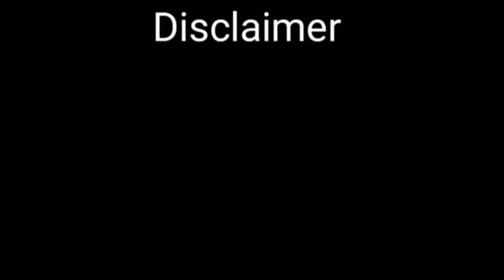Dil wale movie funny dubbing| मुर्गा चोर है तु 🤣🤣😅😂😂😂| best funny dubbing hindi | comedy vines 😅😅😅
Dil wale movie funny dubbing| मुर्गा चोर है तु 🤣🤣😅😂😂😂| best funny dubbing  hindi | comedy vines 😅😅😅| funny video |sunil sethi dubbing ||dubbing video ||comedy vines ||hasi wala video
| prank video || prank dubbing|| bahubali funny dubbing ||sonu kumar 06 || sonu kumar 06
|| baklol dubs

دل والے فلم کی مضحکہ خیز ڈبنگ | مرگا چوری ہے تم 🤣🤣😅😂😂😂 | best مضحکہ خیز ہندی | مزاحیہ داھلتا 😅😅😅 | مضحکہ خیز ویڈیو | سنیل سیٹھی ڈبنگ || ڈبنگ ویڈیو || مزاحیہ داھلیاں || hasi wala video
| مذاق ویڈیو || مذاق ڈبنگ || باہوبلی مضحکہ خیز ڈبنگ || سونو کمار 06 || سونو کمار 06
|| بیکلول ڈبس
దిల్ వాలే మూవీ ఫన్నీ డబ్బింగ్ | मुर्गा चोर है तु | ఉత్తమ ఫన్నీ డబ్బింగ్ హిందీ | కామెడీ తీగలు 😅😅😅 | ఫన్నీ వీడియో | సునీల్ సేథి డబ్బింగ్ || డబ్బింగ్ వీడియో || కామెడీ వైన్స్ || హసీ వాలా వీడియో
| చిలిపి వీడియో || చిలిపి డబ్బింగ్ || బాహుబలి ఫన్నీ డబ్బింగ్ || సోను కుమార్ 06 || sonu కుమార్ 06
|| బక్లోల్ డబ్స్
Dil vālē mūvī phannī ḍabbiṅg | murgā cōra hai tu | uttama phannī ḍabbiṅg hindī | kāmeḍī tīgalu 😅😅😅 | phannī vīḍiyō | sunīl sēthi ḍabbiṅg || ḍabbiṅg vīḍiyō || kāmeḍī vains || hasī vālā vīḍiyō
| cilipi vīḍiyō || cilipi ḍabbiṅg || bāhubali phannī ḍabbiṅg || sōnu kumār 06 || sonu kumār 06
|| baklōl ḍabs

தில் வேல் திரைப்படம் வேடிக்கையான டப்பிங் | मुर्गा चोर है तु 🤣🤣😅😂😂😂 | சிறந்த வேடிக்கையான டப்பிங் இந்தி | நகைச்சுவை கொடிகள் 😅😅😅 | வேடிக்கையான வீடியோ | சுனில் செதி டப்பிங் || டப்பிங் வீடியோ || நகைச்சுவை கொடிகள் || ஹசி வாலா வீடியோ
| குறும்பு வீடியோ || குறும்பு டப்பிங் || bahubali வேடிக்கையான டப்பிங் || sonu kumar 06 || sonu kumar 06
|| பக்லோல் டப்ஸ்
Til vēl tiraippaṭam vēṭikkaiyāṉa ṭappiṅ | murgā cōra hai tu 🤣🤣😅😂😂😂 | ciṟanta vēṭikkaiyāṉa ṭappiṅ inti | nakaiccuvai koṭikaḷ 😅😅😅 | vēṭikkaiyāṉa vīṭiyō | cuṉil ceti ṭappiṅ || ṭappiṅ vīṭiyō || nakaiccuvai koṭikaḷ || haci vālā vīṭiyō
| kuṟumpu vīṭiyō || kuṟumpu ṭappiṅ || bahubali vēṭikkaiyāṉa ṭappiṅ || sonu kumar 06 || sonu kumar 06
|| paklōl ṭaps Dil wale फिल्म हास्यास्पद डबिंग | मुर्गा चोर है तु 🤣🤣😅😂😂😂 | उत्तम हास्यास्पद डबिंग हिंदी | हास्य vines 😅😅😅 | हास्यास्पद भिडियो | sunil सेठी डबिंग || डबिंग भिडियो || हास्य vines || hasi wala भिडियो
| शरारत भिडियो || शरम डबिंग || बाहुबली हास्यास्पद डबिंग || Sonu kumar 06 || Sonu kumar 06
|| baklol dubs
Dil wale philma hāsyāspada ḍabiṅga | murgā cōra hai tu 🤣🤣😅😂😂😂 | uttama hāsyāspada ḍabiṅga hindī | hāsya vines 😅😅😅 | hāsyāspada bhiḍiyō | sunil sēṭhī ḍabiṅga || ḍabiṅga bhiḍiyō || hāsya vines || hasi wala bhiḍiyō
| śarārata bhiḍiyō || śarama ḍabiṅga || bāhubalī hāsyāspada ḍabiṅga || Sonu kumar 06 || Sonu kumar 06
|| baklol dubsDil wale মুভি মজার ডাব | মুরগা চোর হায় তু 🤣🤣😅😂😂😂 | সেরা মজার ডাবিং হিন্দি | কমেডি দ্রাক্ষালতা 😅😅😅 | মজাদার ভিডিও | সুনীল শেঠি ডাবিং || ডাবিং ভিডিও || কমেডি দ্রাক্ষালতা || হাসি ওয়ালা ভিডিও
| প্রেনক ভিডিও || খোঁচা ডাবিং || বাহুবলী মজাদার ডাবিং || সোনু কুমার 06 || সোনু কুমার 06
|| বাকলল ডাবস
Dil wale mubhi majāra ḍāba | muragā cōra hāẏa tu 🤣🤣😅😂😂😂 | sērā majāra ḍābiṁ hindi | kamēḍi drākṣālatā 😅😅😅 | majādāra bhiḍi'ō | sunīla śēṭhi ḍābiṁ || ḍābiṁ bhiḍi'ō || kamēḍi drākṣālatā || hāsi ōẏālā bhiḍi'ō
| prēnaka bhiḍi'ō || khōm̐cā ḍābiṁ || bāhubalī majādāra ḍābiṁ || sōnu kumāra 06 || sōnu kumāra 06
|| bākalala ḍābasaદિલ વાલે ફિલ્મ ફની ડબિંગ | મુર્ગા ચોરી છે તુ 🤣🤣😅😂😂😂 | best રમૂજી ડબિંગ હિન્દી | કોમેડી વેલા 😅😅😅 | રમુજી વિડીયો | sunil सेठी ડબિંગ || ડબ વિડીયો || કોમેડી વેલો || hasi wala video
| ટીખળ વિડિઓ || ટીખળ ડબિંગ || બાહુબલી ફની ડબિંગ || સોનુ કુમાર 06 || સોનુ કુમાર 06
|| બકલોલ ડબ્સ
Dila vālē philma phanī ḍabiṅga | murgā cōrī chē tu 🤣🤣😅😂😂😂 | best ramūjī ḍabiṅga hindī | kōmēḍī vēlā 😅😅😅 | ramujī viḍīyō | sunil sēṭhī ḍabiṅga || ḍaba viḍīyō || kōmēḍī vēlō || hasi wala video
| ṭīkhaḷa viḍi'ō || ṭīkhaḷa ḍabiṅga || bāhubalī phanī ḍabiṅga || sōnu kumāra 06 || sōnu kumāra 06
|| bakalōla ḍabsaदिलवाले फिल्म मजेदार डबिंग | मुहाने चोर है | बेस्ट फनी डबिंग हिंदी | कॉमेडी वाइन | मजेदार वीडियो |सुनील सेठी डबिंग || डबिंग वीडियो || कॉमेडी वाइन ||हासी वाला वीडियो
| प्रैंक वीडियो || शरारत डबिंग || बाहुबली मजेदार डबिंग || सोनू कुमार 06 || सोनू कुमार 06
|| बकलोल डब
dilavaale philm majedaar dabing | muhaane chor hai | best phanee dabing hindee | komedee vain | majedaar v मुर्गा चोर